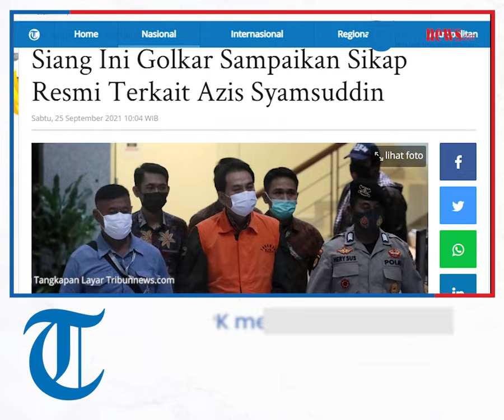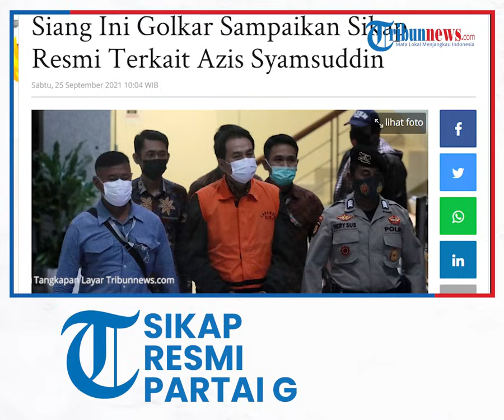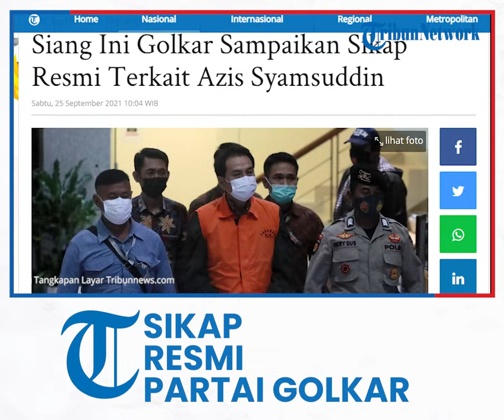Sikap Resmi Golkar Terhadap Azis Syamsuddin, akan Dikaji Secara Mendalam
TRIBUN-VIDEO.COM - Ketua Umum Partai Golkar Airlangga Hartarto mengatakan, pihaknya akan menyampaikan keterangan lebih detail terkait kasus yang menjerat Wakil Ketua DPR RI dari Fraksi Golkar, Azis Syamsuddin.

Airlangga menyebut, sikap Partai Golkar akan disampaikan secara detail oleh Badan Advokasi Hukum dan HAM (Bakumham) DPP Partai Golkar, siang ini.

Ia juga telah menunjuk Ketua DPP Partai Golkar, Adies untuk menjelaskan perihal tersebut.

"Silakan hadir di DPR jam 2 (14.00 WIB,red). Nanti Pak Adies dan tim akan menjelaskan," kata Airlangga saat ditemui di kawasan SCBD, Jakarta, Sabtu (25/9/2021).

Menko Perekonomian ini menjelaskan pihaknya tengah melakukan pengkajian secara mendalam terkait penetapan tersangka Azis Syamsuddin.

"Golkar sedang mengkaji secara dalam dan kita akan memberikan penjelasan," jelas Airlangga.

Sebelumnya, Komisi Pemberantasan Korupsi (KPK) menetapkan Wakil Ketua Dewan Perwakilan Rakyat (DPR) Muhammad Azis Syamsuddin (AZ) sebagai tersangka.

Politikus Partai Golkar itu dijerat KPK dalam kasus dugaan suap terkait penanganan perkara di Kabupaten Lampung Tengah, Provinsi Lampung.

"Dengan telah dilakukannya pengumpulan berbagai bahan keterangan mengenai dugaan tindak pidana korupsi dimaksud, KPK melanjutkan ke tahap penyelidikan yang kemudian ditemukan adanya bukti permulaan yang cukup, sehingga KPK sejak awal September 2021 meningkatkan status perkara ini ke penyidikan dengan mengumumkan tersangka AZ," ucap Ketua KPK Firli Bahuri dalam jumpa pers di kantornya, Jakarta Selatan, Sabtu (25/9/2021) dini hari.

Azis diduga KPK menyuap eks penyidik KPK Ajun Komisaris Polisi (AKP) Stepanus Robin Pattuju dan advokat Maskur Husain untuk menghentikan perkara yang melibatkan Azis dan kader Golkar yang pernah menjabat sebagai mantan Wakil Ketua Umum PP Angkatan Muda Partai Golkar (AMPG), Aliza Gunado.

Suap yang diterima Robin dan Maskur dari Azis dilakukan secara bertahap, yaitu Rp200 juta, 100.000 dolar AS, 17.600 dolar Singapura, 140.500 dolar Singapura.

Atas perbuatannya tersebut, Tersangka AZ disangkakan melanggar Pasal 5 ayat (1) huruf a atau Pasal 5 ayat (1) huruf b atau Pasal 13 Undang-Undang Republik Indonesia Nomor 31 Tahun 1999 tentang Pemberantasan Tindak Pidana Korupsi sebagaimana telah diubah dengan Undang-Undang Republik Indonesia Nomor 20 Tahun 2001 tentang Perubahan Atas Undang-Undang Nomor 31 Tahun 1999 tentang Pemberantasan Tindak Pidana Korupsi.

Artikel ini telah tayang di Tribunnews.com dengan judul Siang Ini Golkar Sampaikan Sikap Resmi Terkait Azis Syamsuddin,